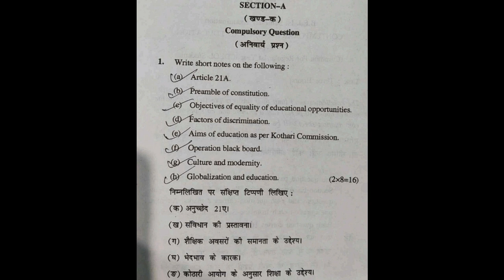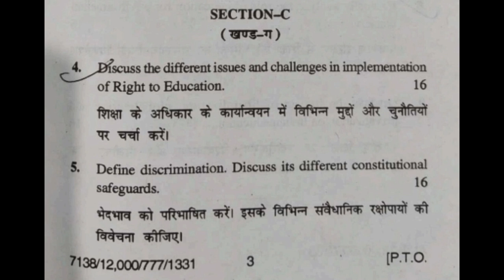CONTEMPORARY INDIA AND EDUCATION || QUESTION PAPER || B.ED.1ST SEM || H.P.U